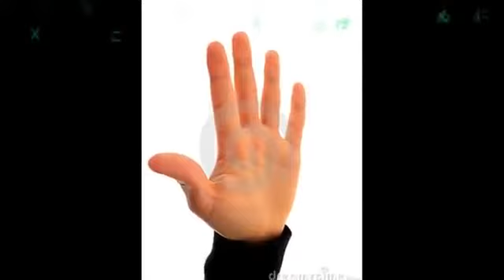Arfin Rumey And Nancy Chithi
This is a Bangladeshi Channel.